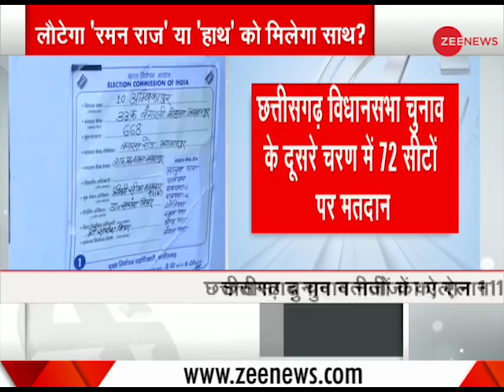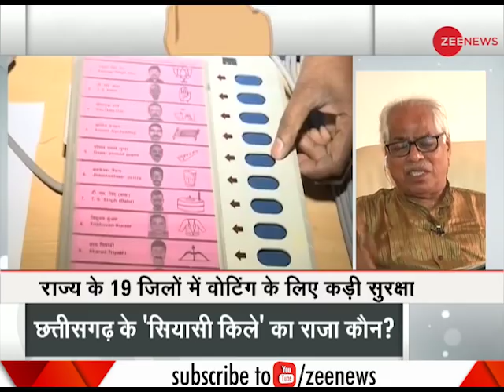Chhattisgarh Assembly polls: 90,000 security men deployed for second phase of voting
This segment of Zee News brings to you panel discussion on Chhattisgarh Assembly polls as the final phase of voting is underway on 72 seats.